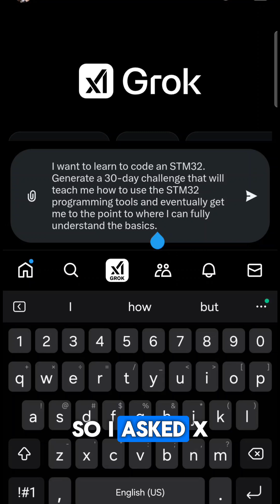I Challenged ai to Teach Me How To Code in 30 Days!!!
I am finally to the point in my coding journey where I need to upgrade my class of hardware.

Up to this point, I have mainly used the arduino development kits and IDE for my projects. I have made some pretty cool things in the past few years, but now my projects are getting allot more technical and complicated.

I need better micro-controller features, along with better development, simulation, and de-bugging tools. I have decided to upgrade to the stm32 platform, which seems to be the most popular and the best power-per-dollar.

Of Course, this is a significant jump from the Arduino platform so I asked X's Grok AI to teach me the basics of learning to use the STM32 development tools and platform.

This project will be using a NUCLEO-L476RG development kit. It was the most recommended kit for beginners such as myself.

I challenged Grok to make a 30-day course that would teach me the basics. Each day I will ask Grok to teach me that days "curriculum", and I will report each weeks progress.